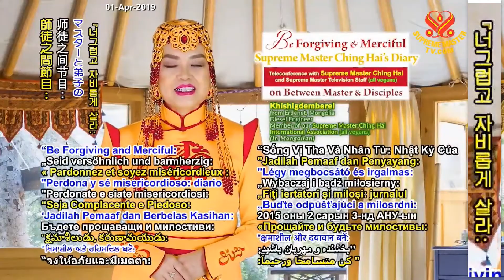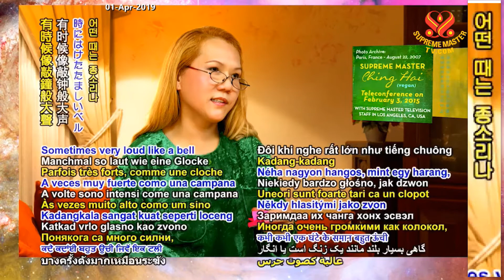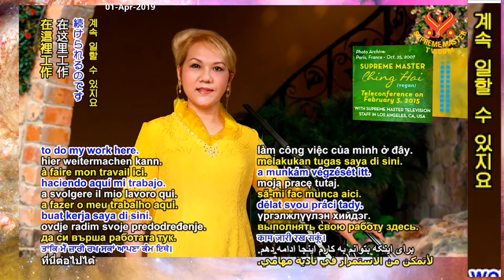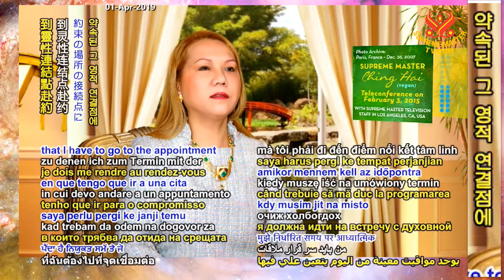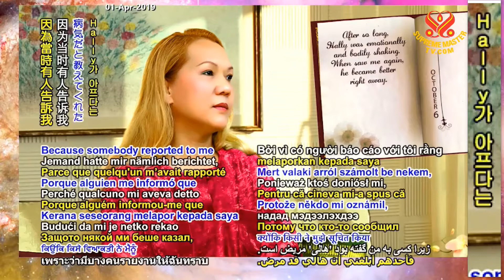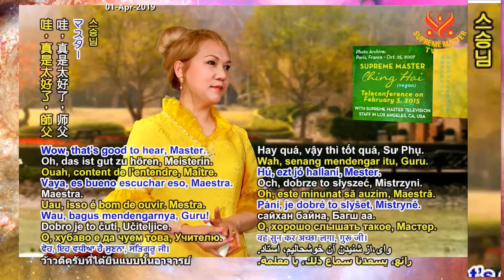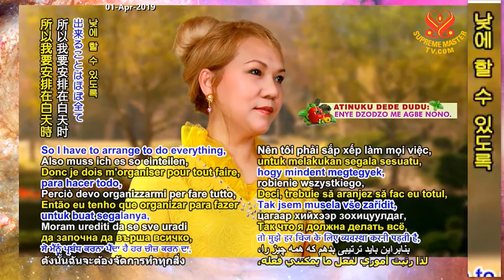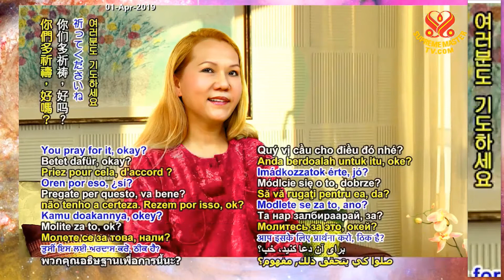2부-너그럽고 자비롭게 살라: 칭하이 무상사의 일기 Be Forgiving and Merciful: Master’s Diary, P2/7